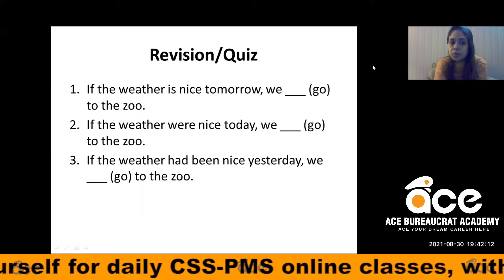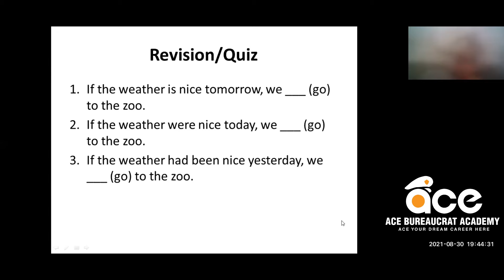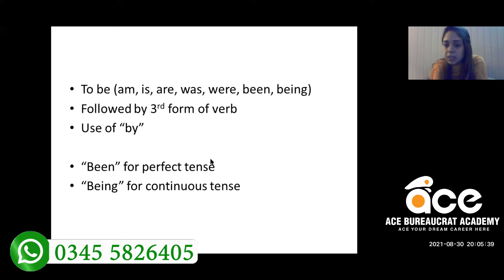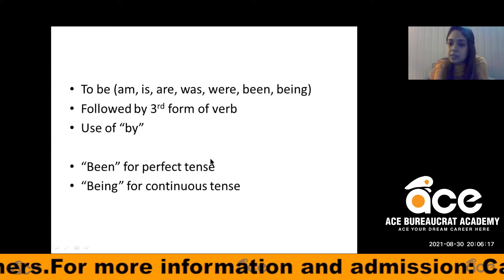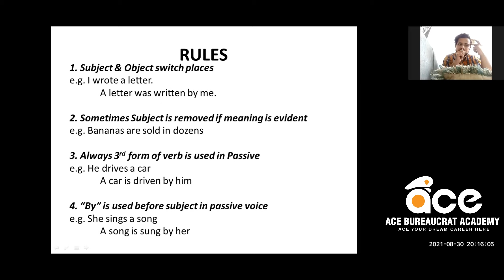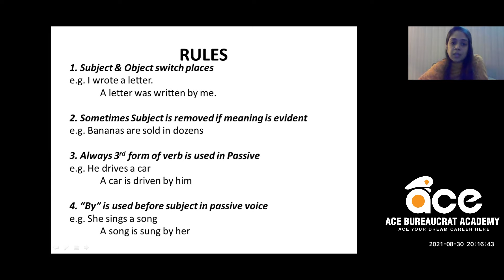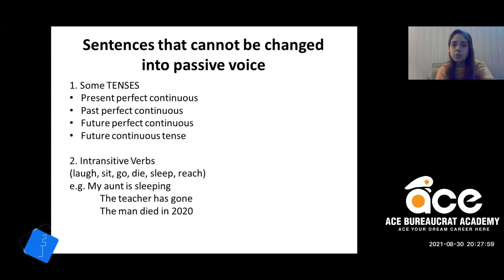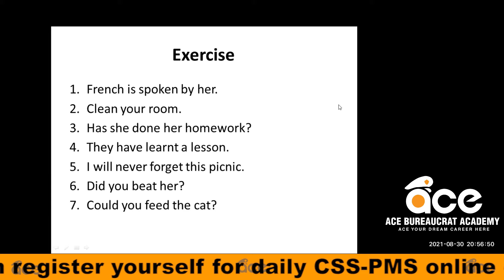ENGLISH GRAMMAR Course | CSS-PMS | Ace Bureaucrat Academy